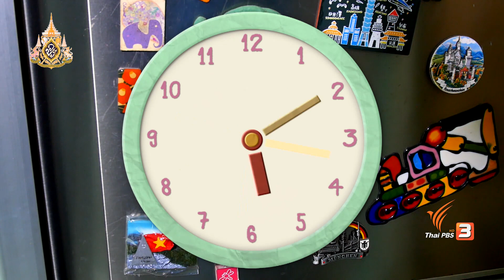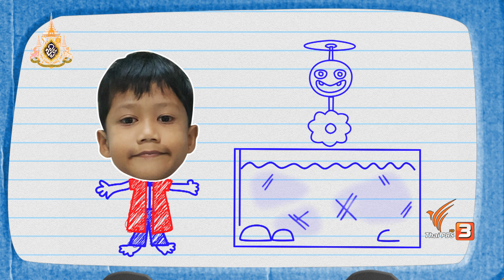น้ำแข็งแปลงร่าง : บ้านนักวิทยาศาสตร์น้อย (21 ก.ค. 62)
อุณหภูมิที่เปลี่ยนแปลงไป ทำให้น้ำแข็งเปลี่ยนสภาพ มันจะเปลี่ยนสภาพไปเป็นแบบไหน แล้วจะเปลี่ยนสภาพได้เร็วขนาดไหน ยังมีกิจกรรมสนุก ๆ ที่กับการแปลงสภาพของน้ำแข็งอีกด้วยนะ แต่ว่าจะเป็นกิจกรรมอะไรกันนะ

ติดตามชมในรายการบ้านนักวิทยาศาสตร์น้อย วันอาทิตย์ที่ 21 ก.ค. 62 เวลา 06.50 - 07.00 น. ทางไทยพีบีเอส หรือรับชมย้อนหลังทาง